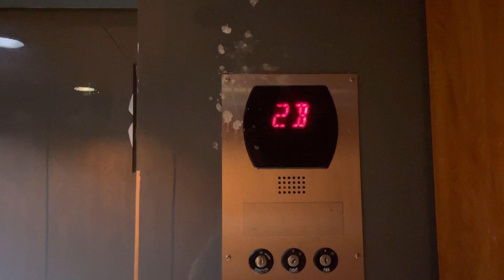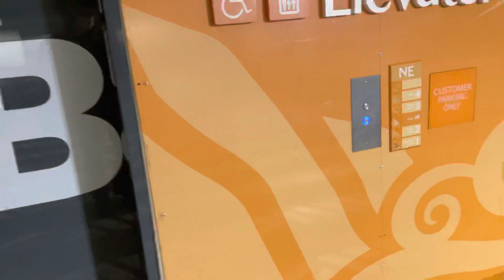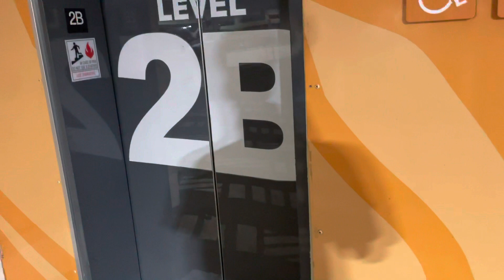Otis disgusting Hydraulic Elevators at Ala Moana Center Honolulu Hawaii (read the description)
I can’t believe it I think someone tried to set the elevator on fire Ala Moana need to do something about this cause this is unacceptable 😡🤬